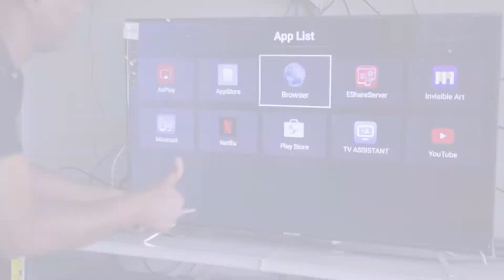2020 Fathers Day with Polytronica